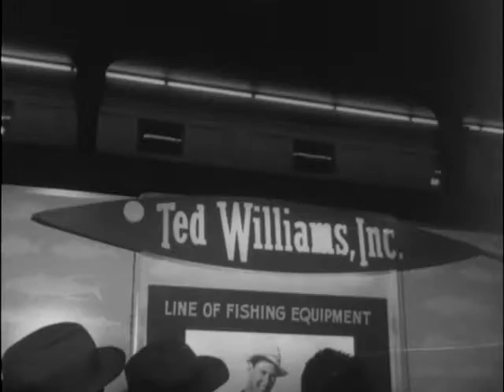02/07/56 Red Sox signs slugger Ted William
4722
Story No. NY-2 TELENEWS DAILY NEWS FILM Vol. 9, Issue No. 27
RELEASE: Immediate February 7, 1956-(Tuesday)
Film Title: SPORTS WORLD
Story: BOSTON: TED WILLIAMS SIGNS FOR $95,000 Footage: 46
 Time: 77 sec.
SC NO TL FT TL TM P I X N A R R A T I O N
1. 5 8 EXT FENWAY PARK The fans of Fenway Park get unadulterated good news--with the enactment of this scene in the office of Tom Yawkey, owner of the Boston Red Sox. Slugger Ted Williams signs to play for Boston again this year. A reported $95,000 has something to do with persuading Williams to take up his hat and glove again.
2. 7 11 WINDOW SIGN
3. 10 16 WILLIAMS & YAWKEY
4. 11 18 CU TED
5. 14 22 CU TED SIGNING
6. 18 30 CU YAWKEY PAN TO TED
7. 20 34 TED WITH BAT The Boston slugger--whose big bat had much to do with the late-season surge of the Red Sox in 1955 -- will be playing a full season this year. Last campaign -- Ted broke his collar bone in spring training and was laid up for six weeks.
8. 22 36 MS SAME
9. 26 42 CU TED LAUGHING
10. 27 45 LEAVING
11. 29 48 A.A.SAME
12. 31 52 SWISH TO TED SIGNS After the signing -- Ted continues to hold forth at his booth in the New England Sportsmens and Boat Show. The famous Williams wrist-action is utilized here to show a youngster how to handle a casting rod.
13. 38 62 LS TED, BOY FISHING POND
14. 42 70 MCU TED, BOY PAN TO WATER
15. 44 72 SIGNING AUTOGRAPHS Williams is still the athletic hero in Boston -- as crowds of idolizing autograph-hunters indicate -- a position enhanced by the news hell play in a hundred games this year.
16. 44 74 CU SAME
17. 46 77 LS SAME